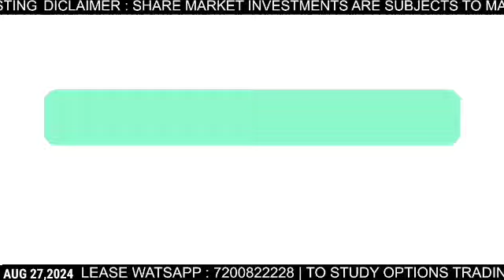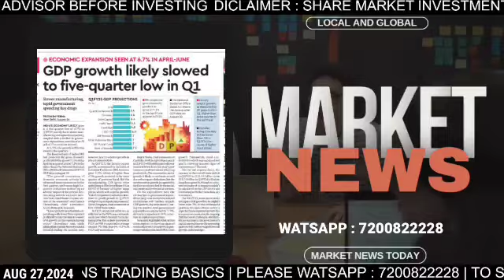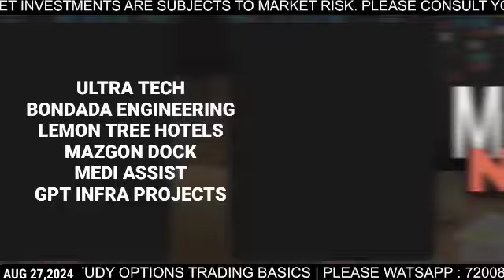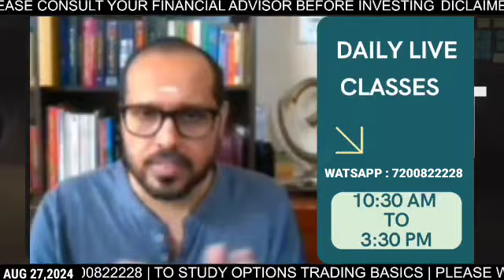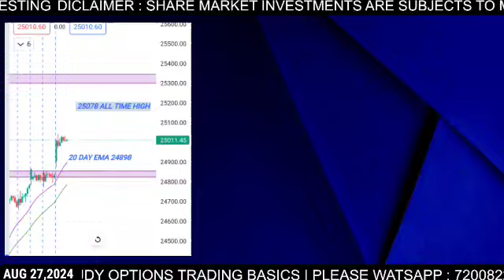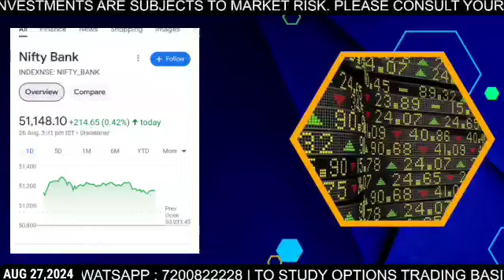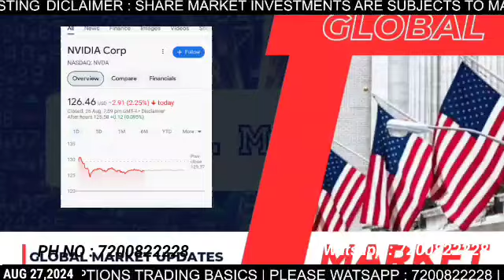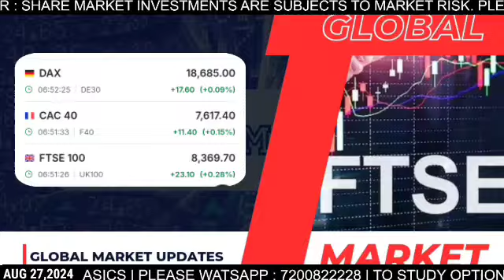AUG 27 | Q1 ജിഡിപി വളർച്ച 5 പാദത്തിലെ ഏറ്റവും താഴ്ന്ന നിലയിൽ?| LEMON TREE | MEDI ASSIST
NIFTY |  BANK NIFTY | NIFTY ANALYSIS FOR AUGUST 27|  NEWS | SWING STOCKS | F & O | GLOBAL UPDATES

HINDENBURG VS SEBI CHIEF | SEBI AND SEBI CHEIF RESPONDS | HOW TO PLAN YOUR TRADE TODAY

Expiry trading
System trading
Algo trading
Nifty today